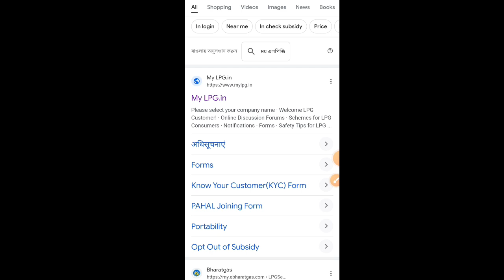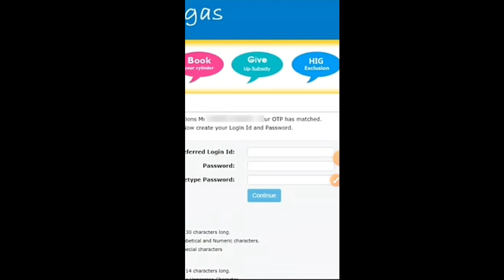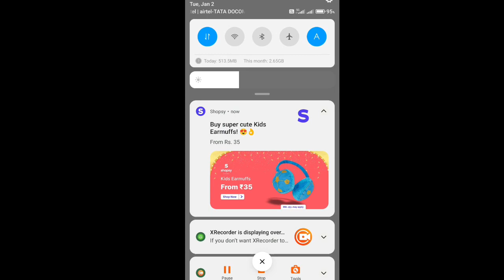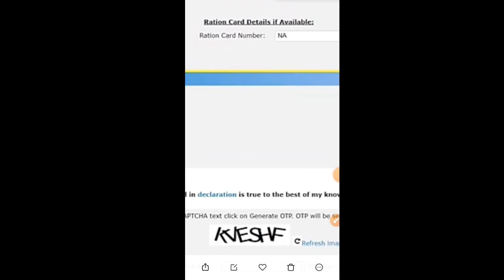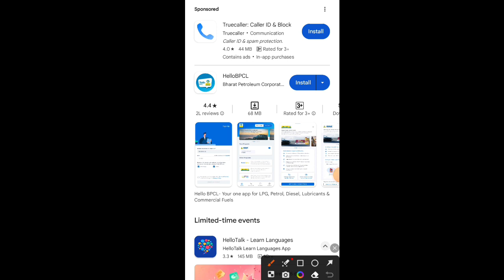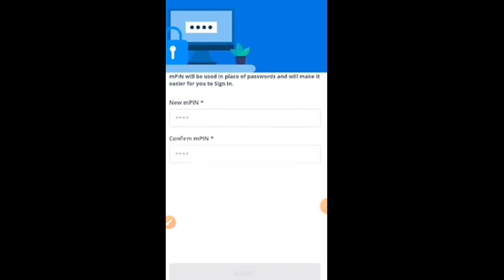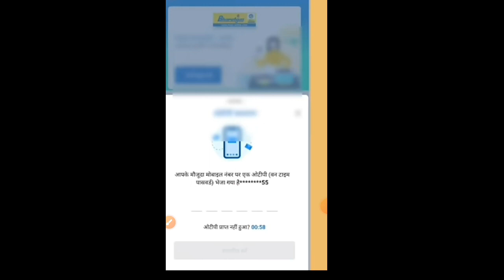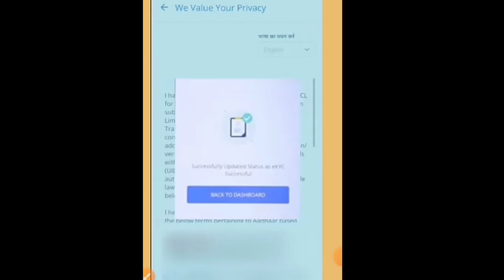ভারত গ্যাসের e KYC | Bharat Gas Aadhar Link Online | Bharat Gas Aadhar eKYC Online Registration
Indane gas kyc
Gas subsidy
How to ekyc LPG gas
LPG gas mobile number update
lpg gas mobile number link online
how to check your kyc online for lpg gas subsidy
hp gas kyc form submit online
indane gas kyc update online
gas connection kyc online kaise kare
lpg kyc update online
hp gas full kyc kaise kare
bharat gas ekyc online
lpg gas kyc form kaise bhare
bharat gas kyc online
lpg gas subsidy
indane gas kyc
bharat gas aadhar ekyc online
bharat gas ekyc online registration
bharat gas ekyc online apply
lpg gas e-kyc online
hp gas ekyc online
indane gas ekyc online
lpg gas aadhar ekyc online
indane gas kyc
gas subsidy
sarkari samadhan
সরকারি সমাধান
bharat gas aadhaar link online
how to link aadhaar with gas connection Online
how to link bharat gas with aadhar card
how to link mobile number to hp gas